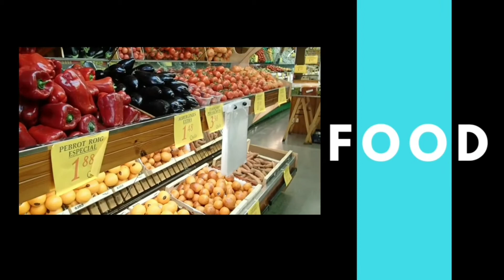Quit Sugar Now | Sugar Is Addictive Like Drugs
Sugar Is Addictive Like Drugs . Sugar Is Around 8 Times More Addictive Than Sugar. For A Healthy Lifestyle, It Is Better To Quit Sugar Now. If Quitting Is Not Easy Then Reduce It Or Give Yourself Challenge Like 21 Days No Sugar Challenge.

My Name is Yugaditya And I Have Been Into Fitness Services For 15+ Years. I Have Practiced Gym Workouts , Body Workouts , Martial Arts , Boxing , ECS ,Pilates , Yoga , Gymnastics & Many More.
On Fit Humans I Will Be Sharing All Of  My Experience Which I have Gathered Over The Time.